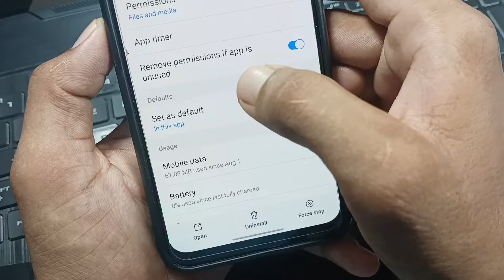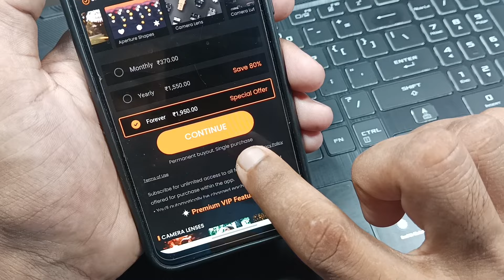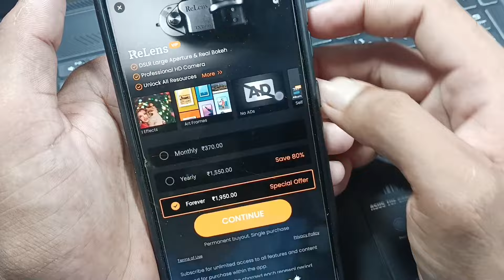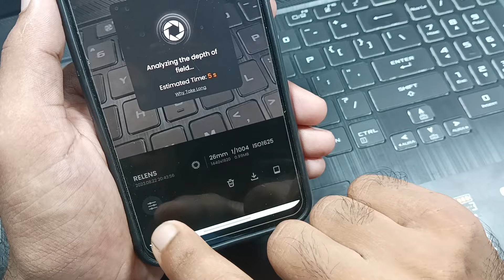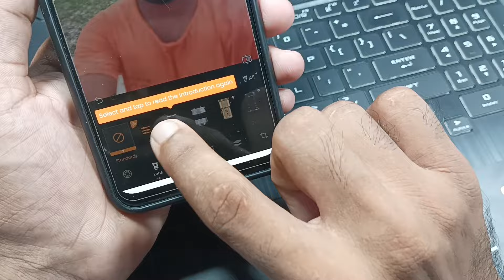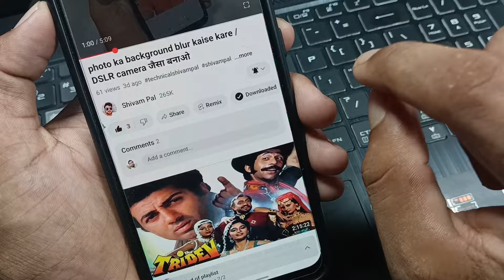focus DSLR blur relens camera app use kaise kare / how to use app full information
👉 (शेयर मार्केट में पैसे Invest करने के लिए और Mutual Funds में SIP चालू करने के लिए Free में अपना Demat Account ओपन करें Angel One के साथ) -

focus DSLR blur lens camera app use kaise karen
focus DSLR blur camera app Kaise chalayen
how to use focus DSLR blur camera app
photo ko DSLR blur Kaise banaen
focus DSLR Blur lens camera use kaise karte hain
focus DSLR blur relens camera app use kaise karen.